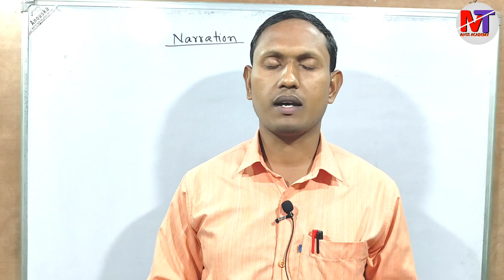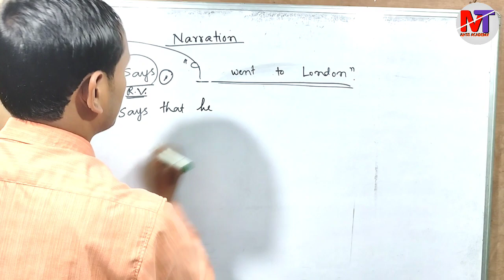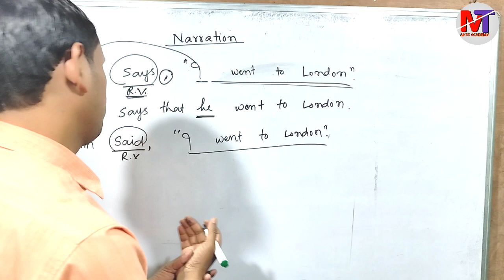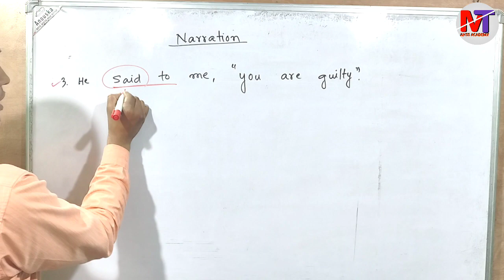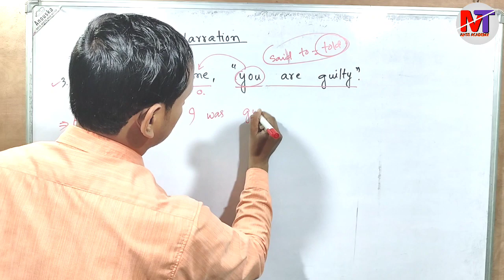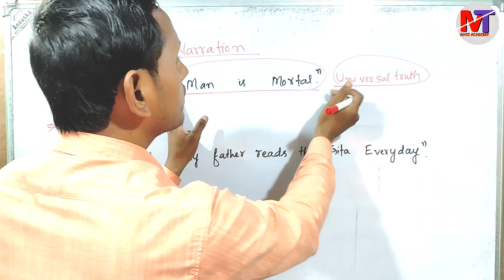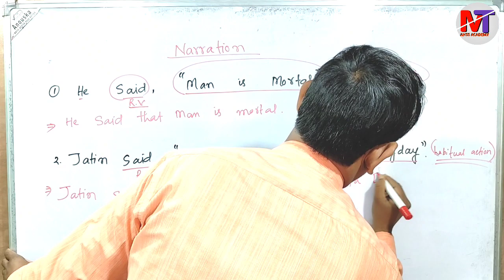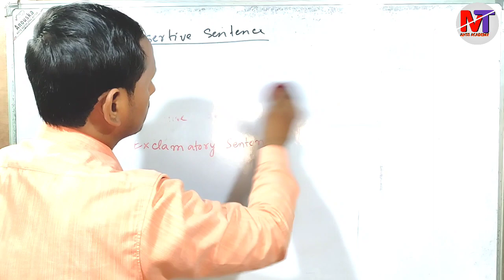English Grammar Narration, Part-2 ( Narration/উক্তি) @anssacademy8554